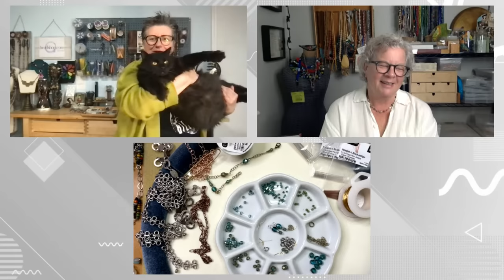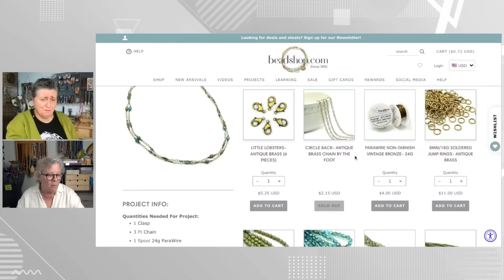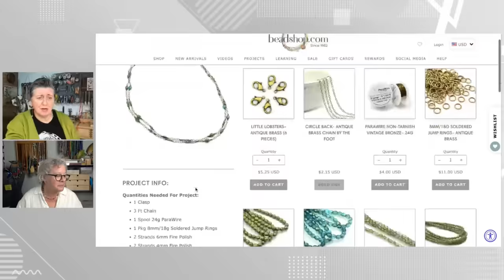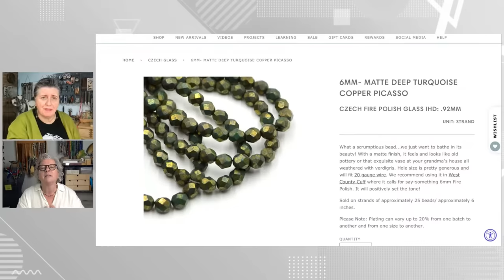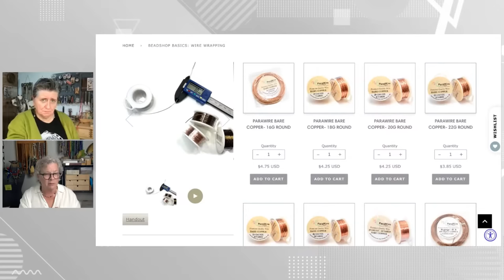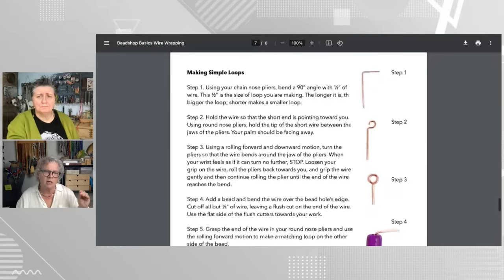Beadshop LIVE: Wire Wrap with Chain & Beads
Last week Emily brought us back to the basics with some wire wrapping skills! This week we're putting those skills to work with a chain and beads necklace. Named Colleen, Emily's latest necklace project is easily customizable to suit you with your own metal choices, chain selections, bead colors and sizes--it's the ultimate "you do you" project! Join Kate and Emily in discussion and demonstration of: chain, wire and beads.

00:00 Intro
9:03 Emily chats about mixing chain, wire and beads
17:20 A few examples
21:17 Cutting chain
25:01 Opening a chain that has jump rings
28: 56 Creating wrapped loops and connecting chain
32:00 Loop direction
35:20 Lather-Rinse-Repeat
47:24 Chatting abot contrast in designing
49:38 First aide for wire wraps gone astray
57:28 About wire gage and length
1:00:28 Using scrap wire to create your own head pin
1:08:19 Making earringd with head pins
1:10:52 ALFRED!

We hope you enjoyed today's show. If you would like to learn more about product launches, sales and new projects, be sure to sign up for our newsletter
We thank you and happy beading!

To share your creations, make new friends, learn what others are creating and connect with our worldwide community, come join us here:

Then bask in all the admiration and plan your next design!